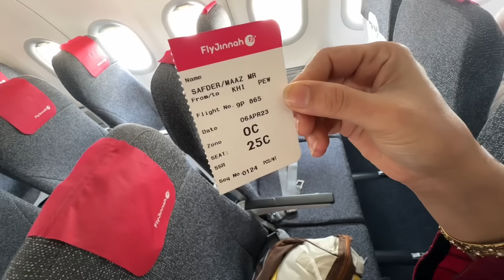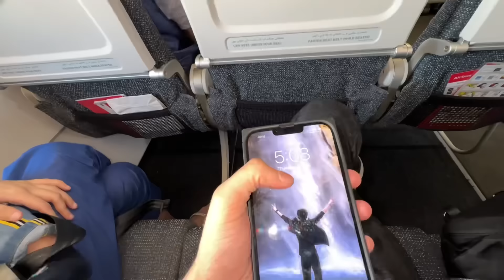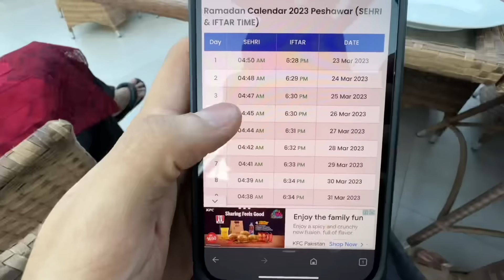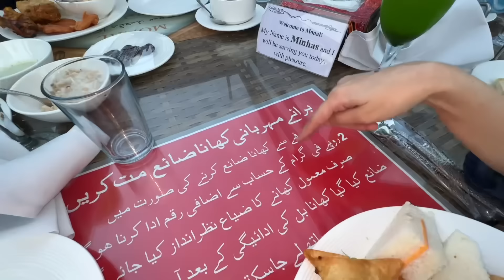Basil ka first experience in plane😂 shocking reaction😳